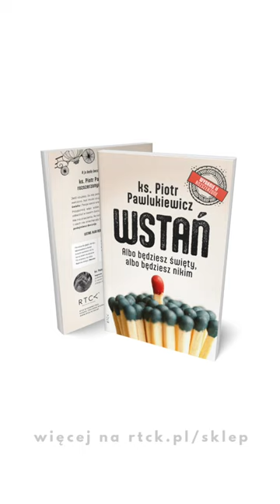Prawdziwy mężczyzna - ks. Piotr Pawlukiewicz [WSTAŃ]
„Wstań. Albo będziesz święty, albo będziesz nikim” to bestsellerowa książka ks. Piotra Pawlukiewicza - teraz w nowej, rozszerzonej wersji tekstowej i nowej szacie graficznej.